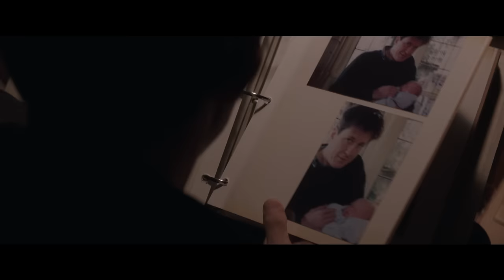The Daughter – Official Trailer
After a fifteen-year absence, Christian (Paul Schneider) returns home to rural New South Wales for the marriage of his father, Henry (Academy Award winner Geoffrey Rush), the wealthy owner of the local mill that's been the economic bedrock of the community for generations. Christian gets reacquainted with his old friend Oliver (Ewen Leslie) and finds himself drawn to Oliver's family, which includes wife Charlotte (Miranda Otto), daughter Hedvig (Odessa Young), and father-in-law Walter (Sam Neill). When Henry announces the imminent closure of the mill, it sends a quake through the community, particularly Oliver's family, and the subsequent fissures release bitter secrets.